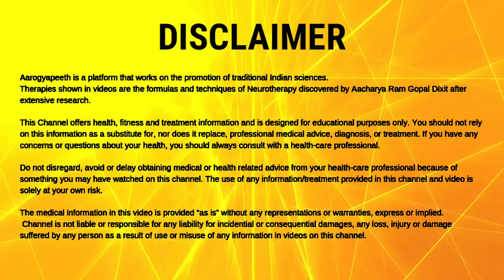घुटना दर्द का जादुई इलाज वली ज़बर्दस्त तकनीक आचार्य दीक्षित द्वारा